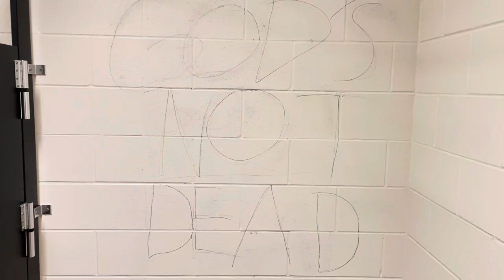School Bathrooms Be Like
Enjoy the long awaited sequel to my most popular video on the channel!